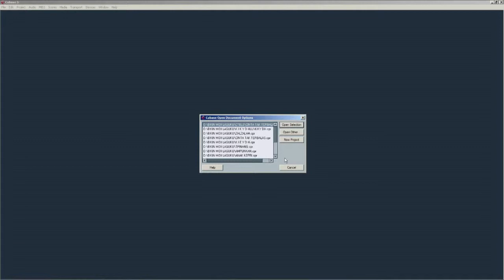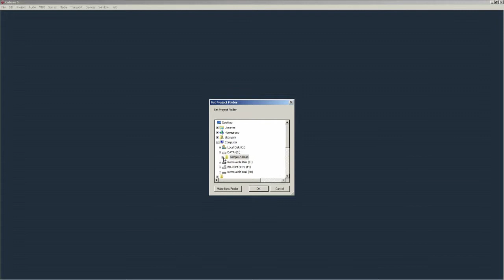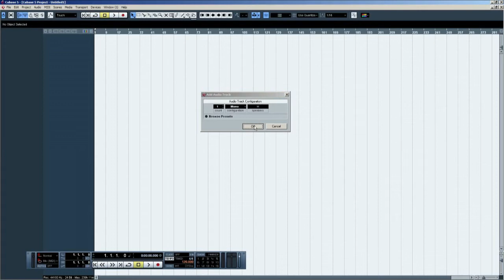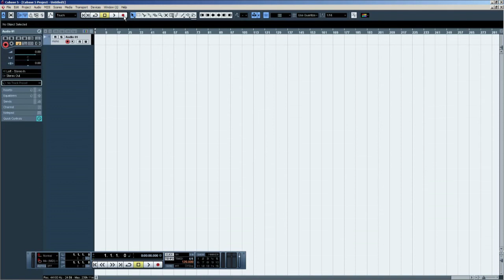TUTORIAL REKAMAN MENGGUNAKAN CUBASE 5 PART 1